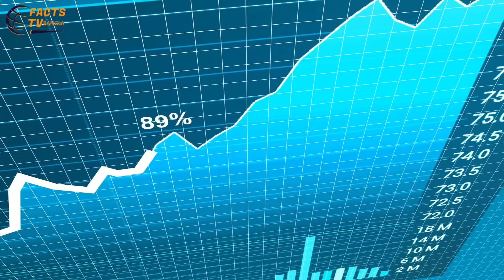ভারত দেশ - যে আজব তথ্য গুলো ভারতের মানুষই জানেনা।জানলে তারা মাথা ঘুরে পরে যেত।Facts About India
ভারত পুরো পৃথিবীর মধ্যে আজব এক দেশ নামে পরিচিত।এই দেশের কিছু আজব ও অবাক করার মতো তথ্য বা ঘটনা রয়েছে।আর এ কারনেই পুরো পৃথিবীতেই এটি এতোটা সুপরিচিত।কিন্তু আপনি কি এই দেশ সম্পর্কে বিস্তারিত জানতে চান?জানতে চান কেন এই দেশে এমন নিয়ম কানুন চলে?তাহলে আমাদের ভিডিওটি অবশ্যই দেখুন।